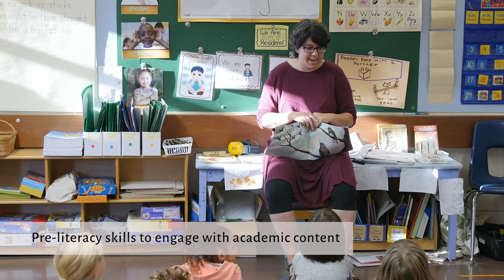A Day in the Life, Kindergarten at Bridge Street Elementary School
Inclusive community. Hands-on learning. Neighborhood school.
Check out this new video highlighting Bridge Street Elementary School! See even more at schoollocalnorthampton.com. Similar videos for all Northampton Public Elementary Schools will be created later this year.
Music donated by local artists Little Roots. LittleRootsMusic.com